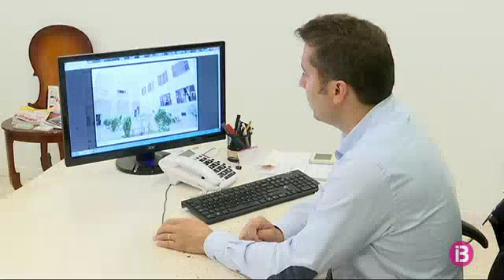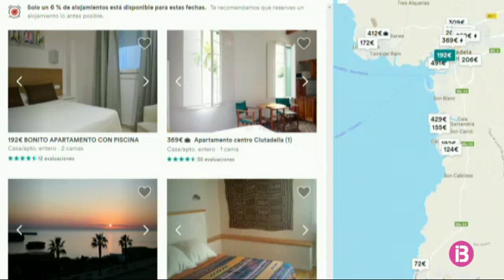Esgotades les opcions d’allotjament a Ciutadella per Sant Joan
A un mes i mig de l’inici de les festes de Sant Joan, de Ciutadella, els hotels ja han penjat el cartell de “ple”. La majoria, han tancat fa mesos les vendes per aquest periode. També han quedat esgotades les opcions de lloguer de cases o apartaments i la plataforma Airbnb tampoc ofereix una alternativa assequible. De fet, la ciutat estarà tan plena, que l’ajuntament ha hagut d’allotjar els policies tutors as Mercadal.